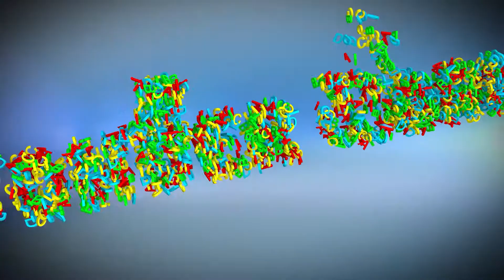Wonder Word | വണ്ടർ വേഡ് | Episode 13 | excelministries.org | Excel VBS